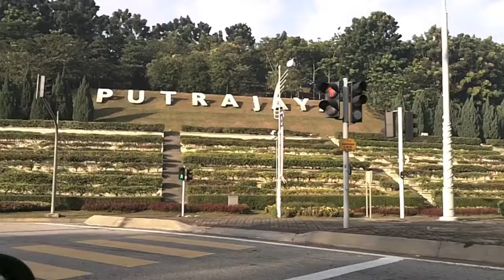Nazim Trailer.mov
Mahrajan NAZIM ISMA Kebangsaan kali ke 2 diadakan pada 3 Jun 2011 di Putrajaya.